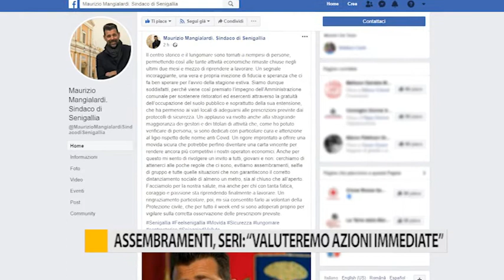Assembramenti, Seri: "Valuteremo azioni immediate"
Sindaci preoccupati per la movida fuori controllo nel primo fine settimana dopo il  lockdown. In programma un vertice in prefettura per valutare nuove limitazioni per aumentare la sicurezza